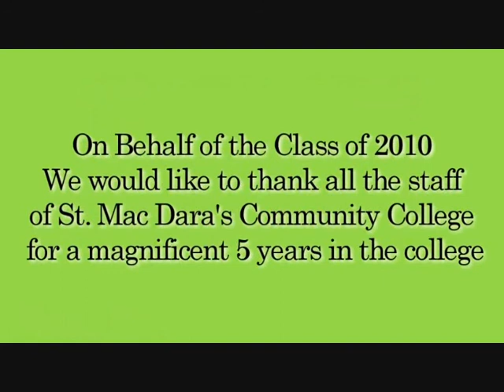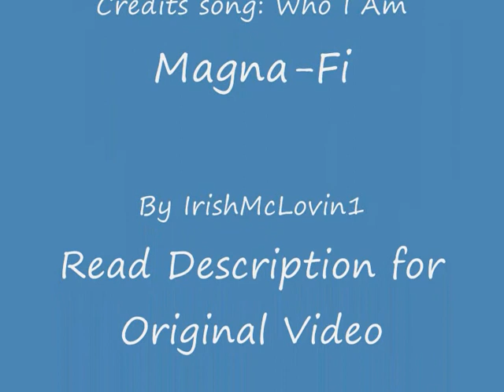St Mac Dara's Class of 2010 Slide Show-Leave the Memeories Alone.wmv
Song: Leave the Memories Alone
Artist: Fuel